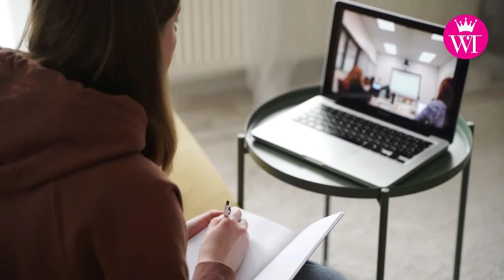Smart working: i consigli dell'osteopata!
Il dott. Foriglio torna a fornirci utili e preziosi consigli sul nostro benessere, questa volta parlando di osteopatia.
Ecco come comportarsi con i disturbi da smart working!